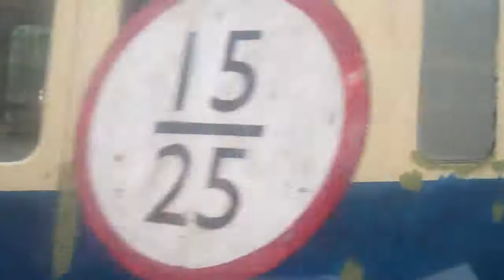Onboard D8110 Departing Leeming Bar